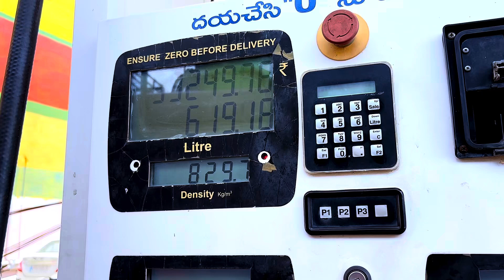13 September 2024